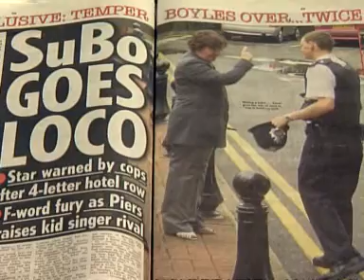Max Clifford talks about Susan Boyle's health